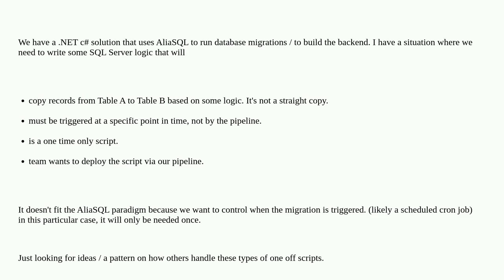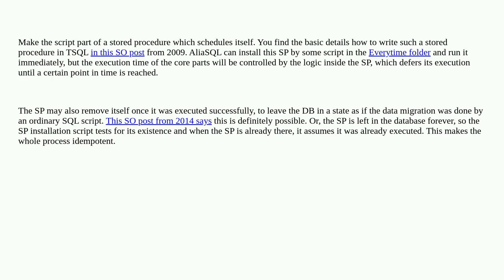Softwareengineering: sql migration - decoupling deployment from execution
sql migration - decoupling deployment from execution

A special thanks goes out to the community

  aliasql migration asp.net-core